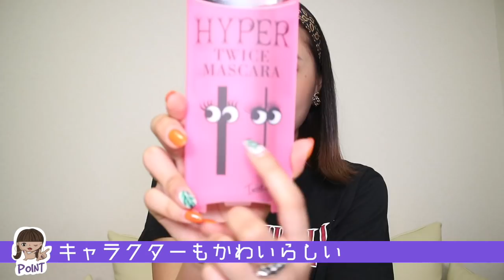一本で二役⁉️超塗りやすい最強マスカラ🤩💜【新発想すぎ】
提供 : 資生堂ジャパン